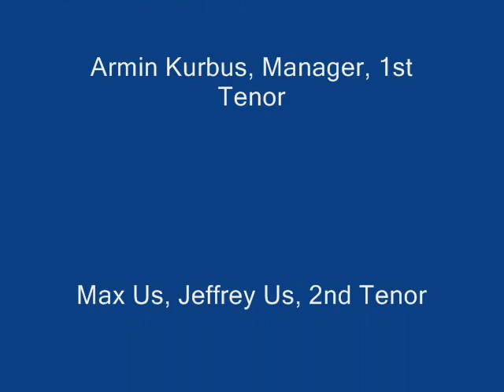Zvon from Bridgeport, Connecticut U.S.A.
The Slovenian American Singing Oktet ZVON singing "ZABE".